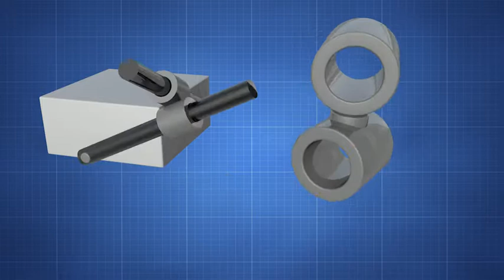Differential Bar Solution 1